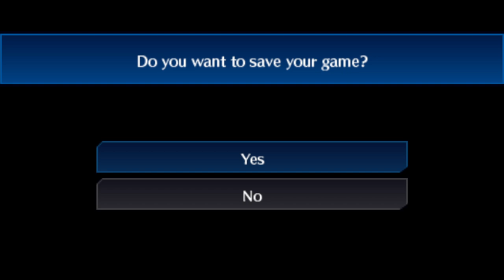Digimon World Re:Digitize Decode English Part 1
Digimon World Re:Digitize (デジモンワールド　リ：デジタイズ Dejimon Wārudo Ri:Dejitaizu?) is a Digimon video game for the PlayStation Portable. The character designs are by Suzuhito Yasuda. Re:Digitize was released as part of Digimon's 15th Anniversary. Bandai also published an eponymous manga, and the game was later ported to the Nintendo 3DS as the upgraded remake Digimon World Re:Digitize: Decode.

Plot Summary

In the future, all communication networks collapse except for the GIGO network, which from then on controls all aspects of human life. Among the services of GIGO is an MMORPG called Digital Monsters. Unknown to everyone, the game connects actually with the Digital World and the players are raising Digimon in fact, but only a few Tamers may hear their voices and interact with them beyond the game.

Taiga and his friends are sent to the Digital World when the enigmatic Mirei send them an email which should be responded with the expression "Re:Digitize". There, Taiga and the others should help Jijimon to rebuild the Primary Village, which had been losing population due to a crisis happened in the File Island. While helping rebuild the city and investigate the mystery of the crisis on the island and their arrival at the Digital World, the guys run into wild and dangerous Digimon that have been infected by the mysterious Blackening Phenomenon. In order to restore the Digimon and the Digital World, our heroes must unravel the secret of the Vitium GIGO Project and defeat the terrible creature known as Vitium.

Gameplay

In Re:Digitize, the gameplay is centered around a teenage male protagonist that gets transported to the Digital World of Digimon, which in his universe is merely an online game, similar in concept to Digimon World.

Players raise the Digimon through stages of growth that determine his personality. The Digimon go through five stages of growth: In-Training, Rookie, Champion, Ultimate and Mega. Digimon evolve over time by gaining stats and other factors. Multiple partners are possible. Shops and the Meat farm will return, run by Digimon). Digimon can get hungry, sick, injured or die and need care to recover.